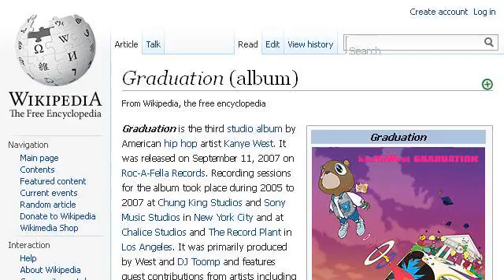How-To Be Positive With Slumping Sales